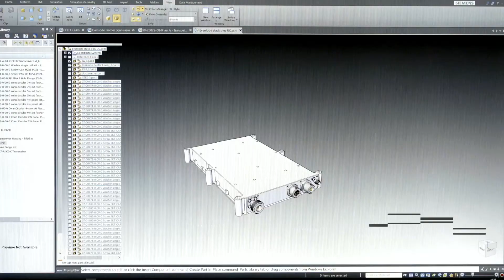Evenlode Design, Build & Test Video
Evenlode, which is our latest system, is a highly flexible and adaptable, bi-directional Internet Protocol (IP) data link providing a wide range of Information Exchange Requirements in a variety of Air, Ground and Maritime environments. It has the capability to transmit and receive dual High Definition video, telemetry, audio, GPS and IP data. The IP capability enables remote control of systems and sensors, deployed on air, maritime and land platforms.